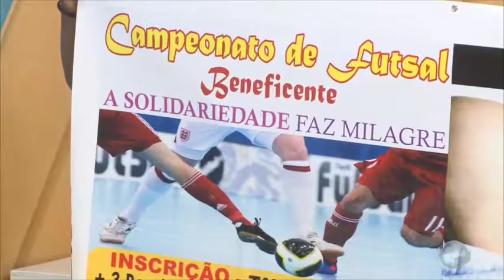Grupo realiza evento para doação de cestas de Natal